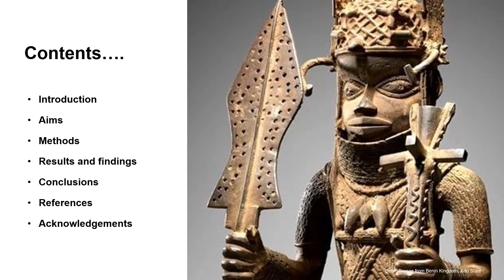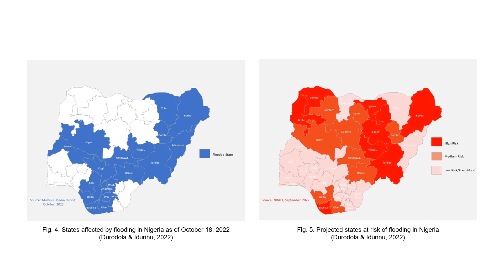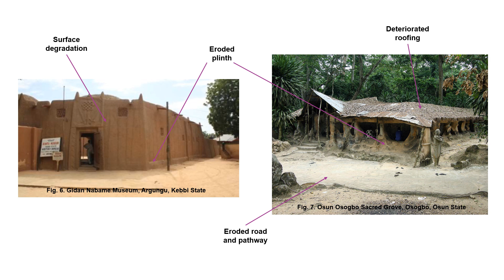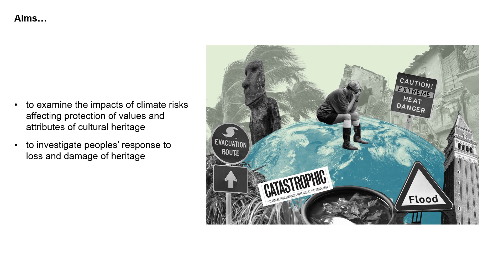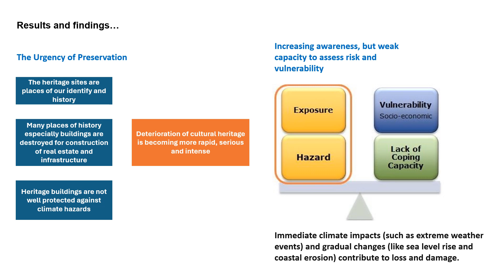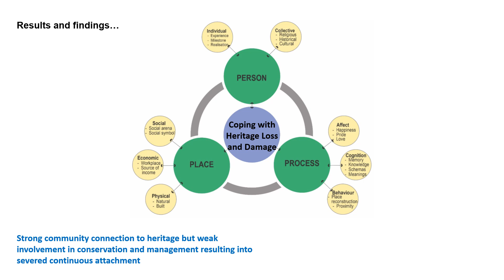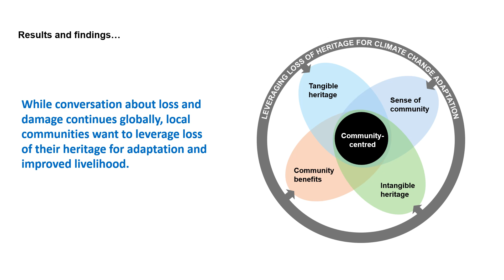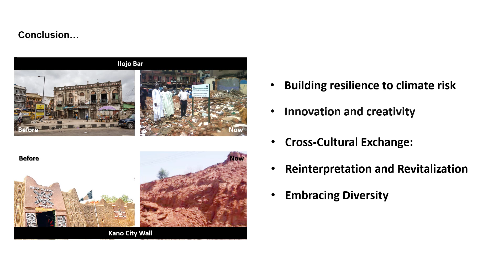Reimagining Loss of Cultural Heritage in Changing Climate